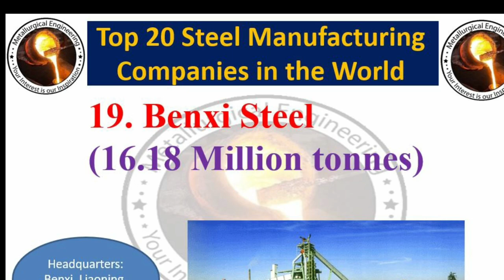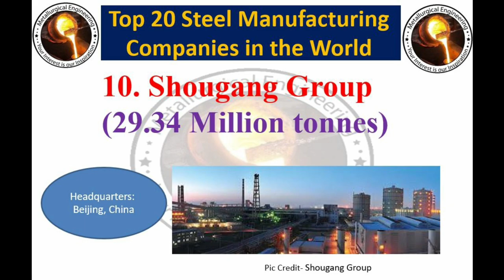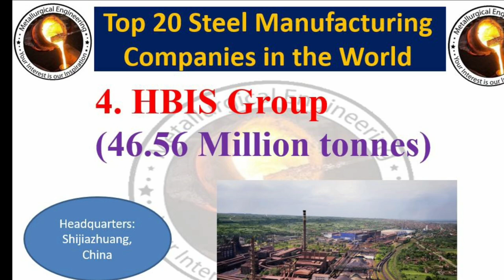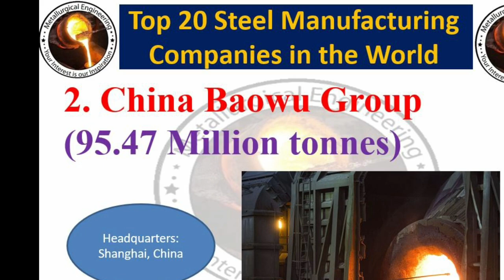Top 20 Steel Companies in the world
This list is based on production of crude steel in 2019.

audio credit
without you